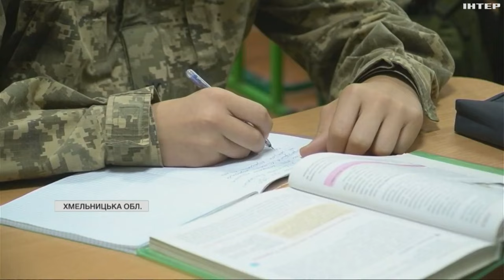До Кам'янець-Подільського військового ліцею із посиленої фізичної підготовки вперше вступили дівчата